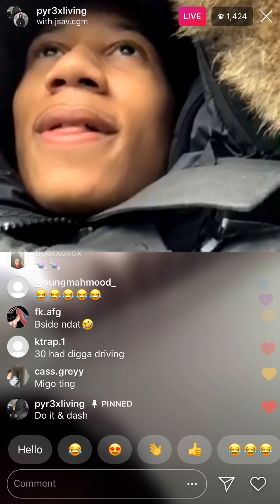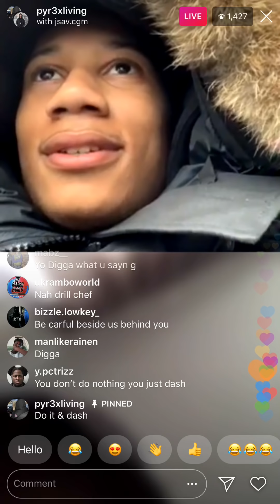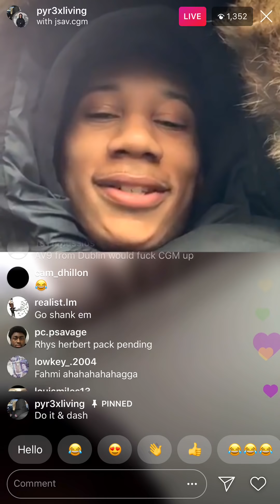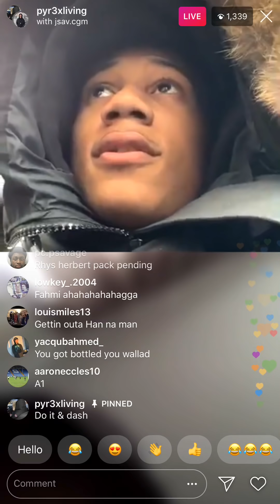DIGGA D AND JSAV TALK ABOUT A DISAGREEMENT WITH BSIDE